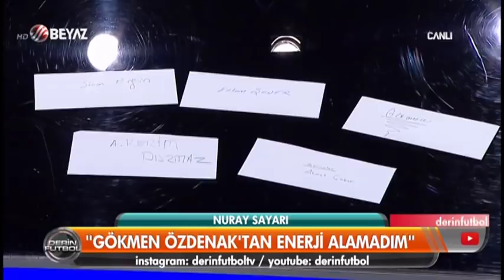(..) Derin Futbol 1 Ekim 2018 Kısım 6/6